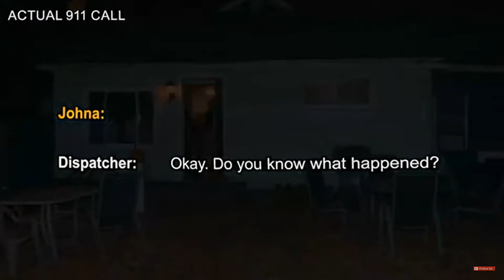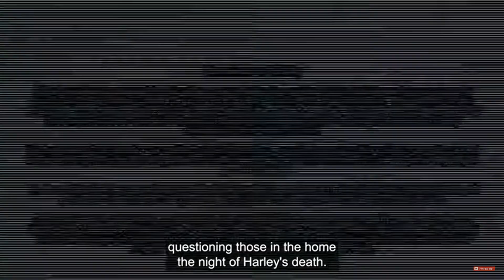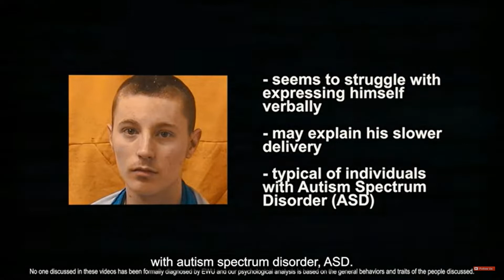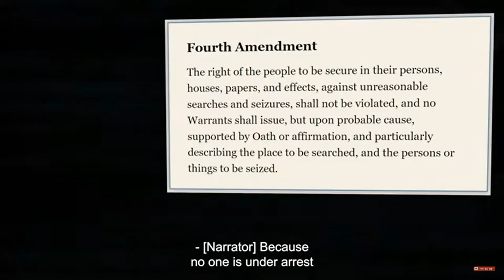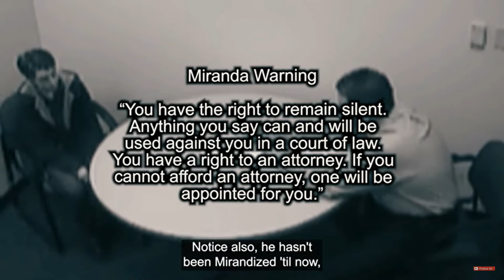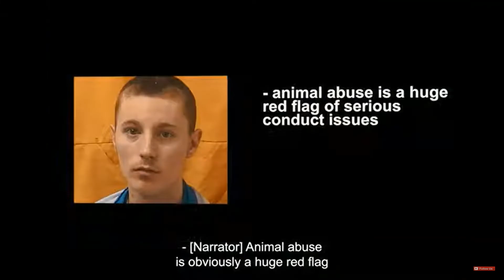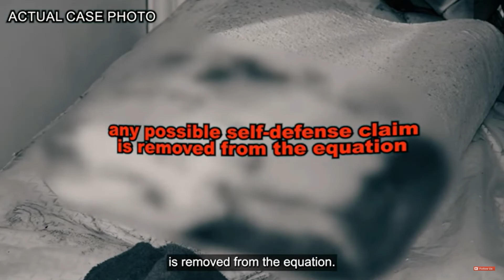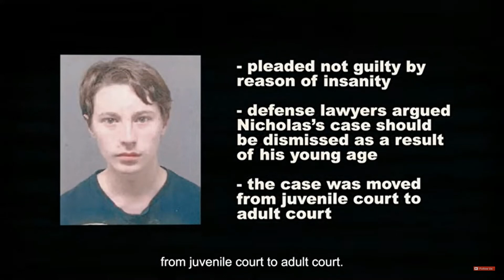Halloween Candy Killer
Nicolas Starling killed his younger brother over Halloween candy that their grandmother gave them to share